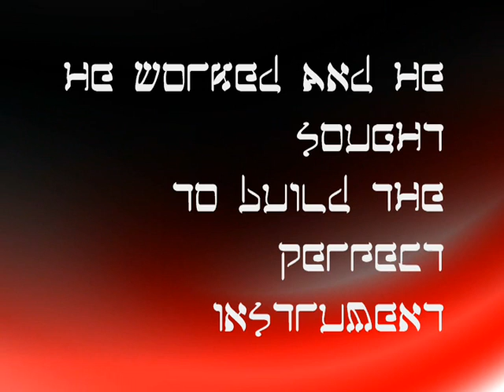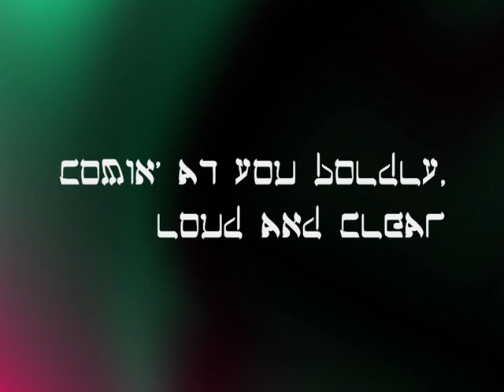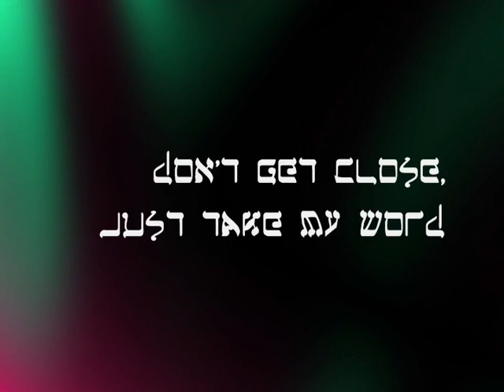Rockasaurus (k ver)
Who sings Rockasaurus best?  Zed Zordaan wants to know.  This contest is open to all styles.  All are welcome to submit an entry.  No questions regarding HOW to sing the song will be answered.  Go for it!